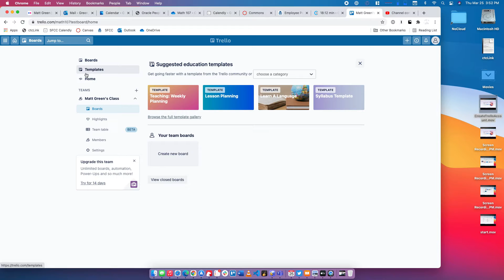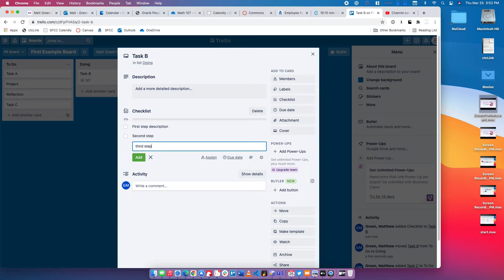First Example Board